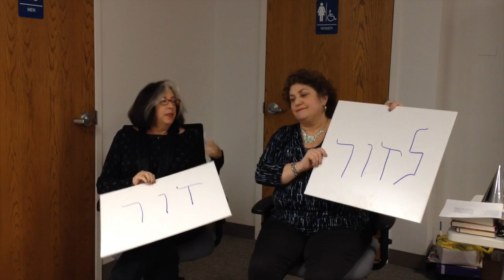Between 2 Doors, Plenum or is it Pleneem?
This video is about Between 2 Doors, Plenum or is Pleneem?